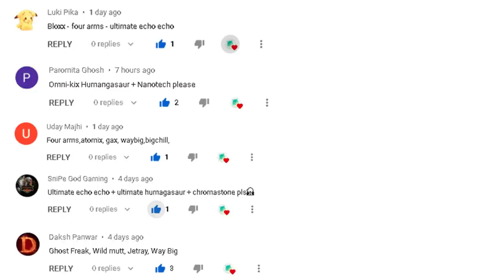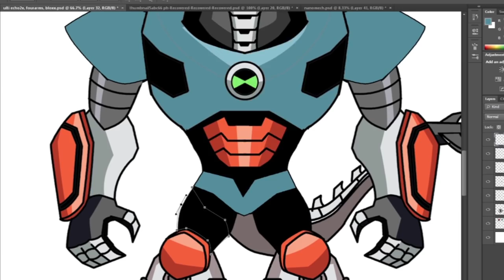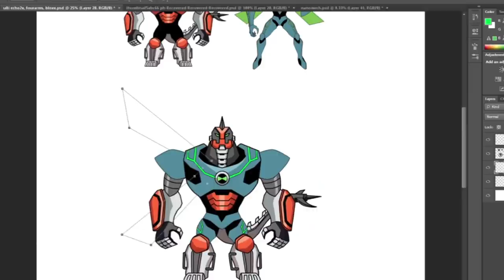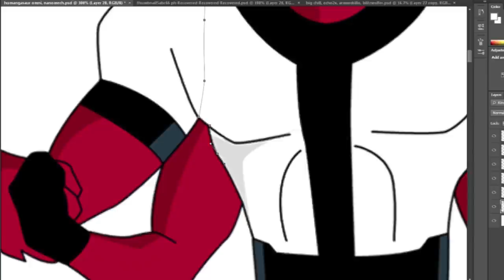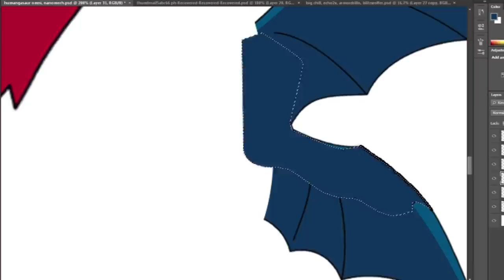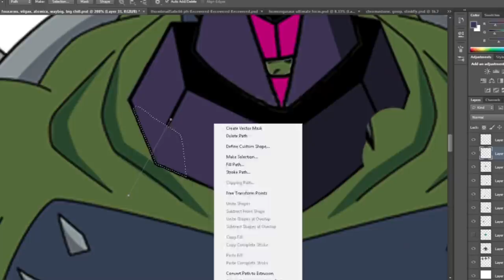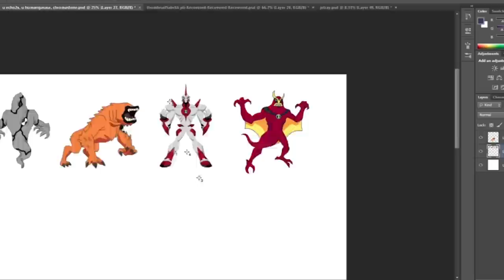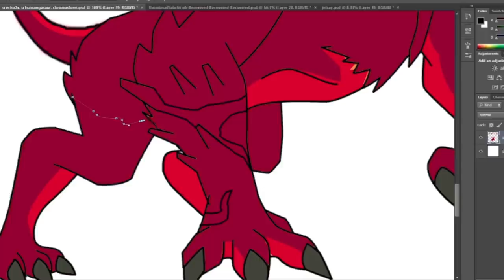ben10 how to fuse fan art #46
Ben10 Fusion fan art #46:

Request:
1. heatblast+alien x+cannonbolt
2. echo2x+fourarms+heatblast+waybig+rath+ghostfreak+jetray+humangasaur
3. rath omnikix+ulti humangasaur+ulti bigchill+quadsmack
4. chamelion+humangasaur
5. darkmatter+hotshot+bashmouth

Songs: Epidemic